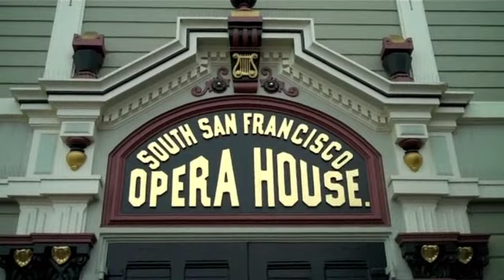Bayview Opera House DARE TO DREAM ARTS Youth Enrichment Programs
The Bayview Opera House is a 501(c)3 organization in San Francisco's Bayview District with a mission to provide arts education to underserved youth. Our 8-week summer program served over 300 low-income children and teens last summer and provides high quality instruction by working artists in many art forms. The program is free to groups from school, child development centers and other non-profit summer programs.
The Bayview Opera House receives basic operational funding from the San Francisco Hotel Tax Fund through the San Francisco Arts Commission and depends on additional grants and private donations to continue and grow our  programs.
The Bayview Opera House is a historic landmark building and was accepted into the National Register of Historic Places on April 1, 2011.